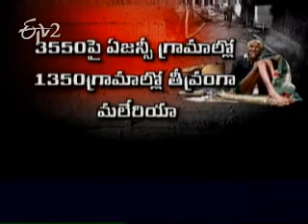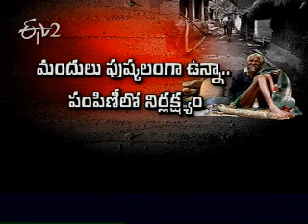Etv2_Idisangathi_28th June 2012_Part 2